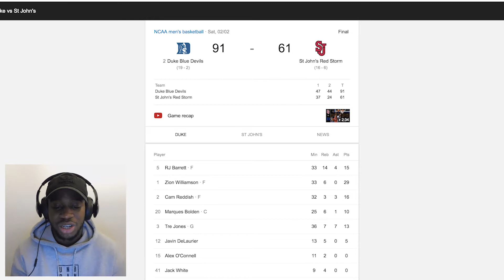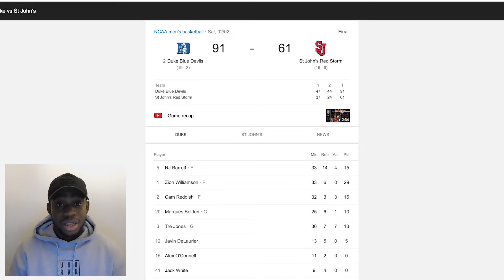ZION, KYRIE and DURANT!! Can the KNICKS make it HAPPEN?? DUKE vs ST. JOHN'S Highlights | *REACTION*